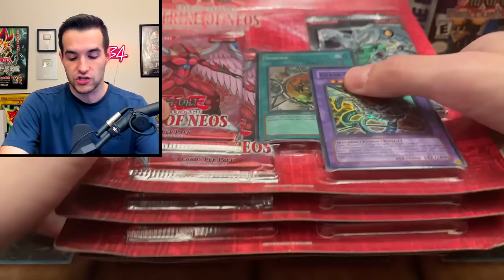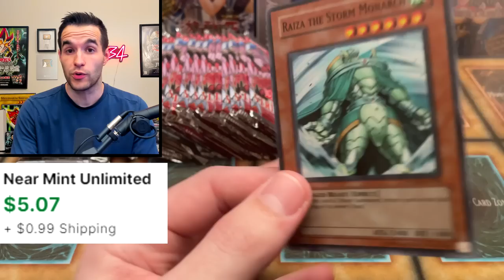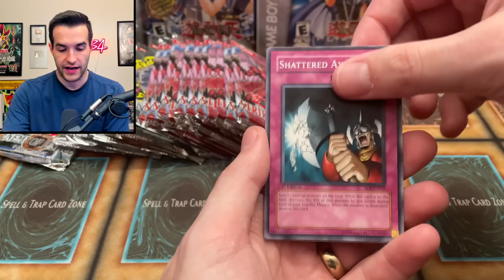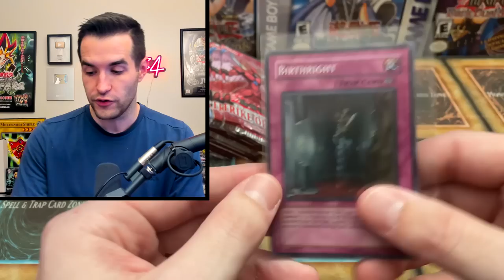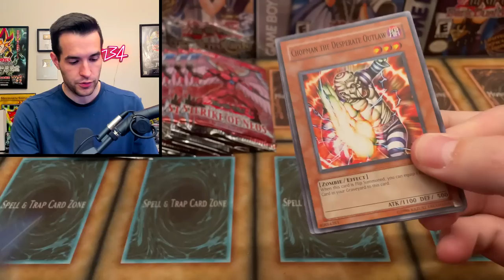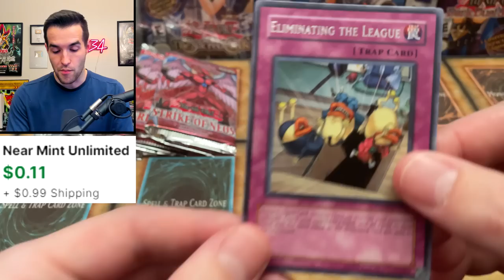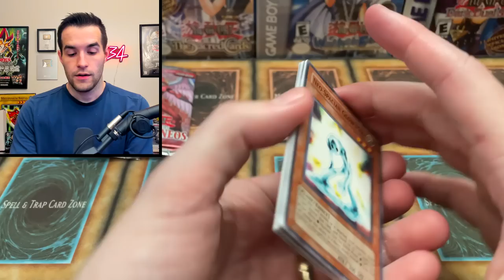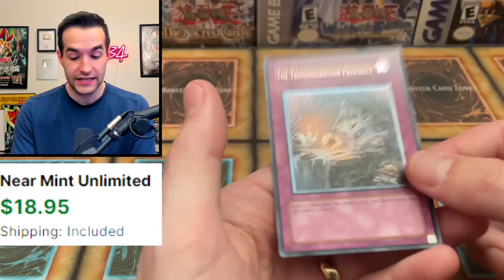My FINAL Chance To Pull FORBIDDEN Yugioh Card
➤TCGPlayer Link!